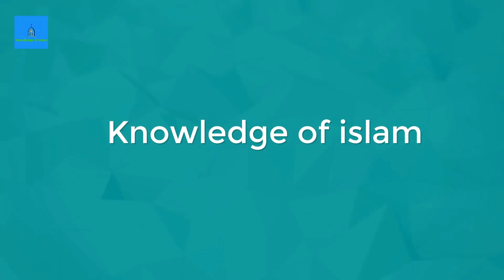তালাক এর সঠিক পদ্ধতি সম্পর্কে জানুন.? |শায়খ আহমাদুল্লাহ | Shaikh Ahmadullah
knowledge of lslam - এখানে আপনারা saik Ahmadullah New waz, Seikh Ahmadullah ইসলামী প্রশ্ন উত্তর ও শায়েখ আহমাদুল্লাহ শরয়ী সমাধান এবং শায়খ আহমাদুল্লা ২০২১ নিউ ওয়াজ - বাংলা ওয়াজ islamic question answer সহ best bangla waz এবং আরো পাবেন assunnah foundation এর ইসলামিক ভিডিও এবং আমরা আরো প্রদান করবো New Bangla waz, islamic waz, bangla waz ahmadullah, Shaikh Ahmadullah 2021 এর নতুন বাংলা ওয়াজ, best bangla waz আপনাদের প্রদান করবো ইনশাআল্লাহ। Knowledge of islam এর সাথেই থাকুন।
ধন্যবাদ
জাযাকাল্লাহু খাইরান।